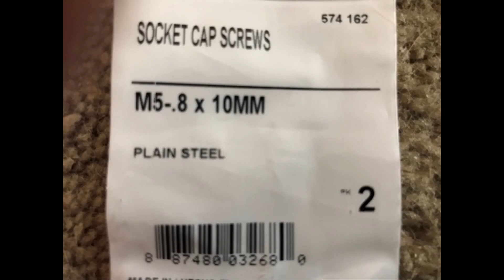V3 Mods and Fixes (Paint, Screws, Soldering)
I had to resolder the Cold Joint GotWay did on the charge port.  It fell right out when I was in there.  I also changed the LED again and painted some parts.  There were also stripped screws, so I had to tap the threads out and put in new higher quality screws.